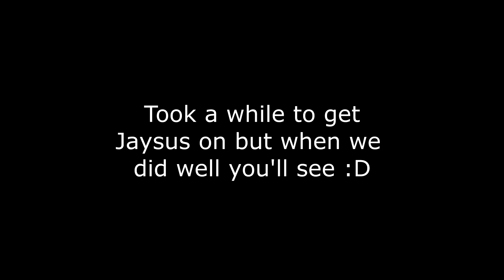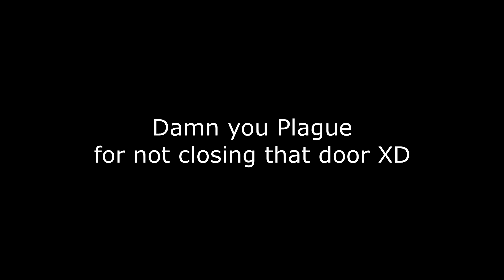Minecraft Moments - We build Jaysus a GIANT statue of himself, The grand tour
Please be nice! We're all just here to have a good time, so no need for rude comments